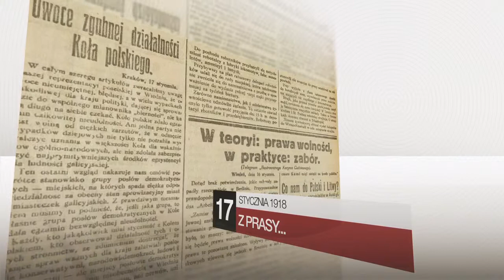Do Niepodleglej 15.01